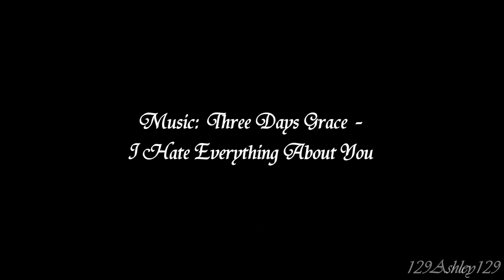Gu Qing Pei & Yuan Yang (Beloved Enemy)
Couple from web drama "Beloved Enemy" - Shang Bai & Gao Ming.